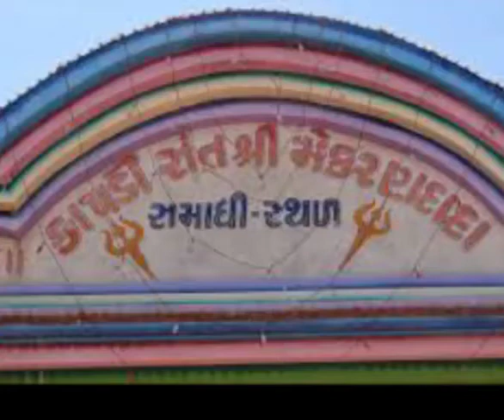mekaran dada 🙏 SHUBHAM Ravat Mojira UPLETA